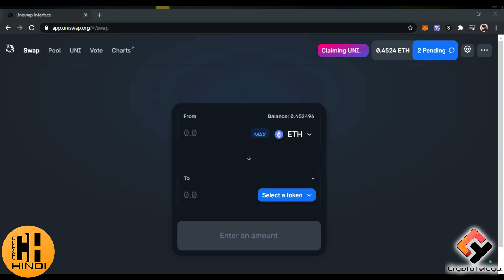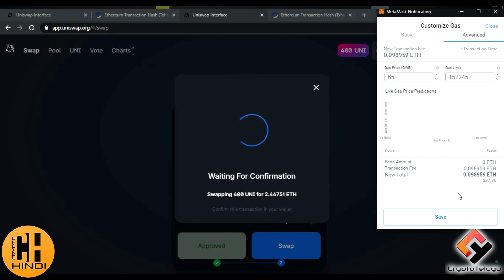Trick to Claim 400 UNI Instantly - 100% Working